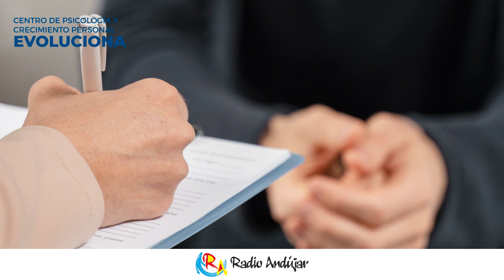E.P. CENTRO DE PSICOLOGÍA Y CRECIMIENTO PERSONAL EVOLUCIONA